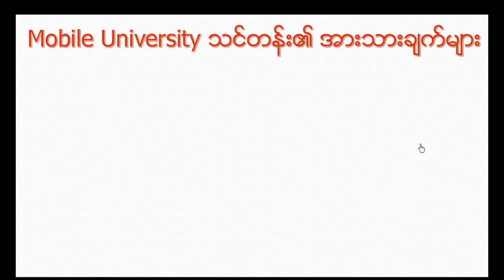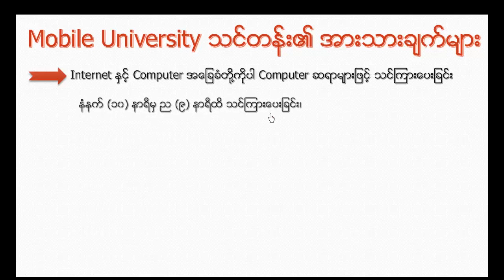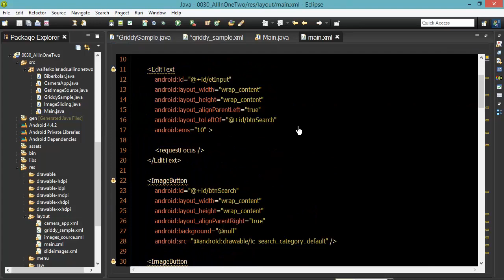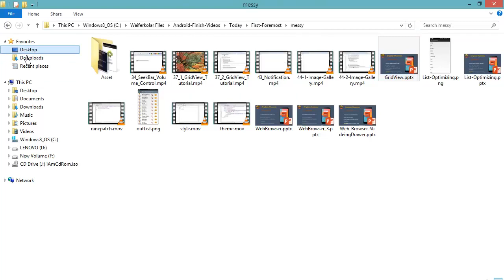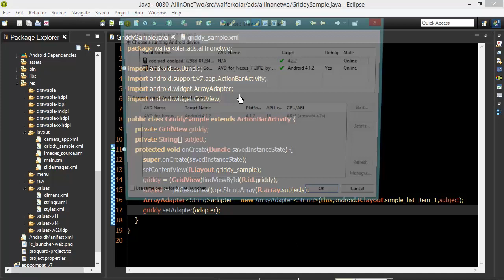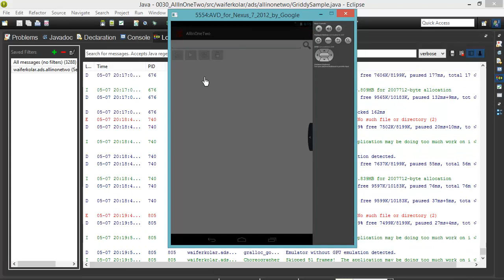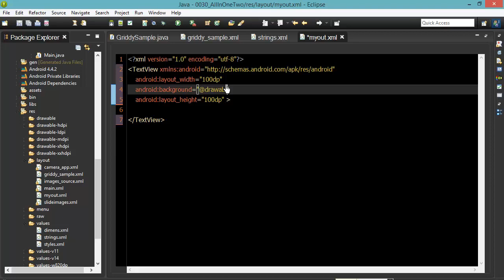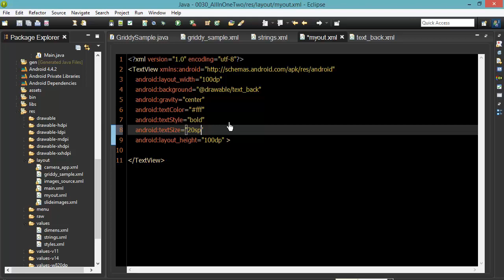128 GridView Two MU